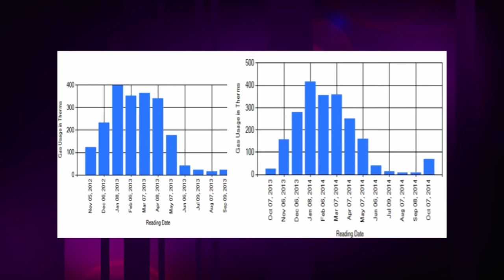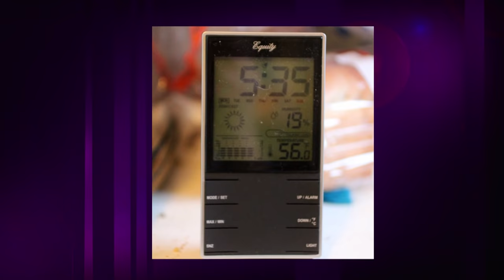Judge Faith - Substandard Living; Lights, Camera, Action (Season 1: Episode #120)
Substandard Living; Lights, Camera, Action - Two friends claim their landlord rented them a substandard house causing health issues, but the landlord says they never told him about the issues; A woman hired a photographer to take hair photos and create a calendar for her, but says she never received a finished product
Stream every Judge Faith episode on Amazon Prime.
Judge Faith Season 1
Judge Faith Season 2
Judge Faith Season 3